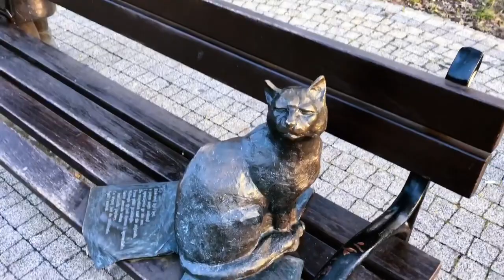Kórnik | Trips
Hello random Internet user! Enjoy this short footage of our trip to Kórnik.